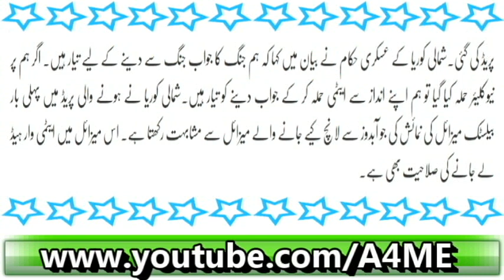North Korea Ka Karara Jawab Nuclear Hamlay Kay Liye Tayyar Kab Karain Gay Hamla